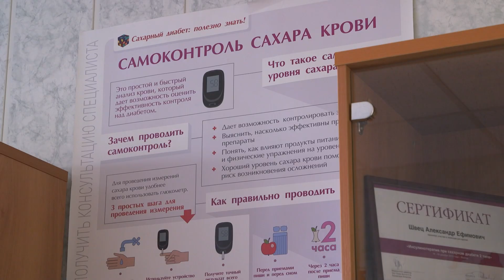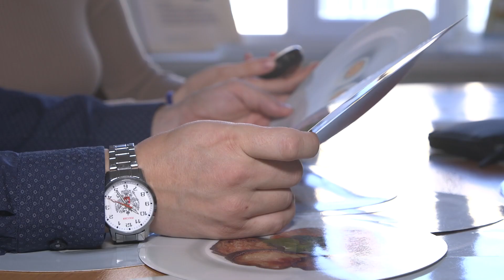Врачи научат забайкальцев измерять обед в хлебных единицах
Рассчитать обед в хлебных единицах. Накануне Всемирного дня борьбы с диабетом съемочная группа РТК «Забайкалье» побывала в необычной школе. Все о полезных для здоровья  уроках узнала Екатерина Пешкова.